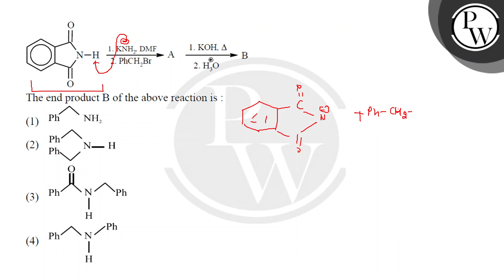\nThe end product B of the above reaction is :....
\nThe end product B of the above reaction is : 📲PW App